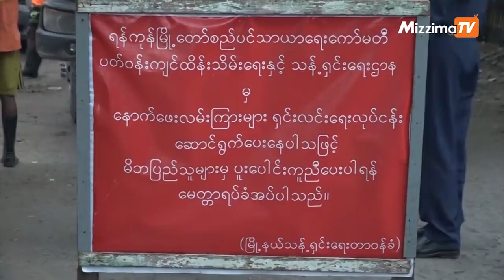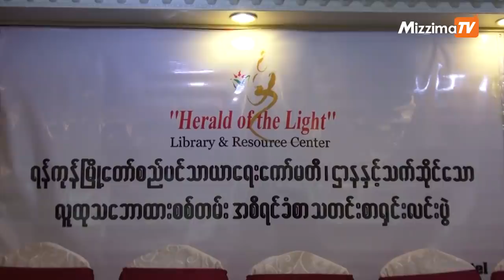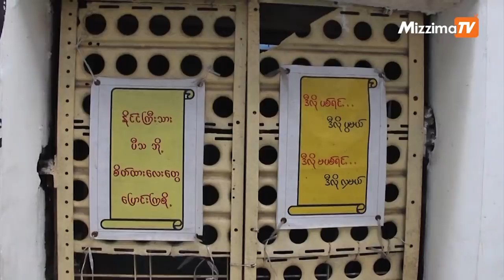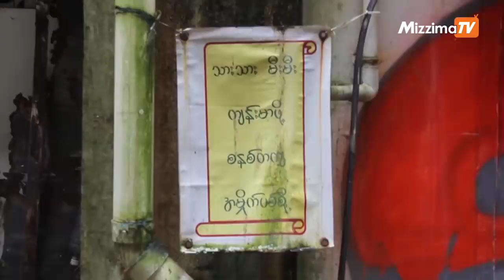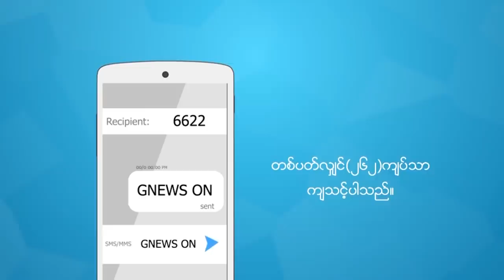စက္တင္ဘာ ၁၅ မဇၩိမ တီဗီ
စက္တင္ဘာ ၁၅ မဇၩိမတီဗီ
ျပည္တြင္းသတင္း - ေရႊတိဂံုေစတီေတာ္၏ မည္းေနေသာေရႊျပားမ်ားအား လိမ္ညာကပ္လွဴထားျခင္းမဟုတ္ဟု ေဂါပက ေျဖရွင္း